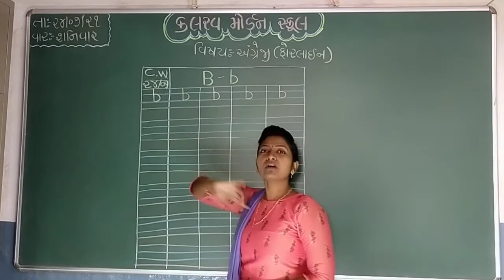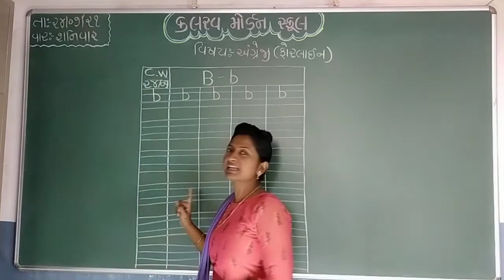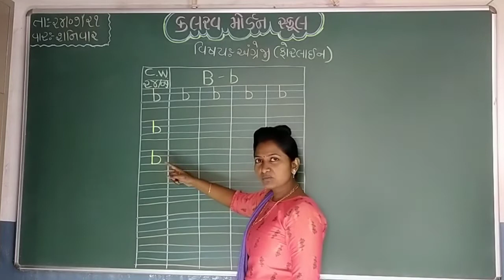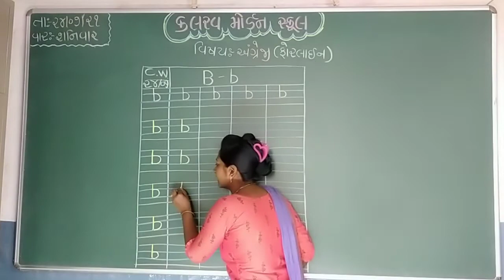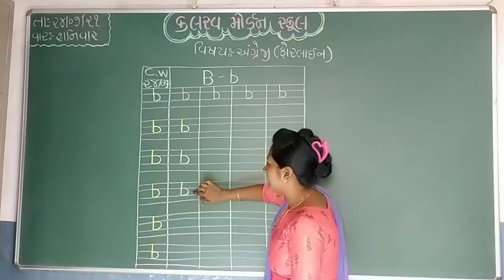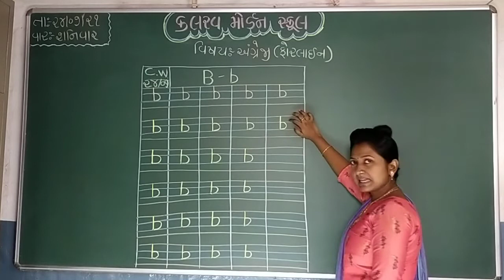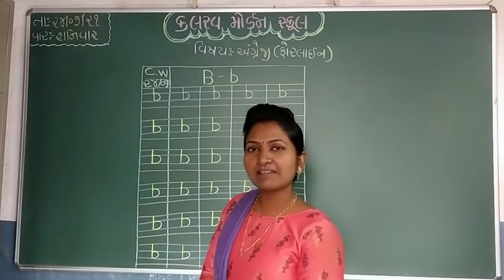s k g english fourline 24 07 21